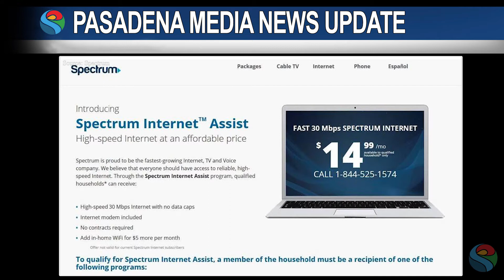PMN Charter Expands Free 60 Day Broadband Internet